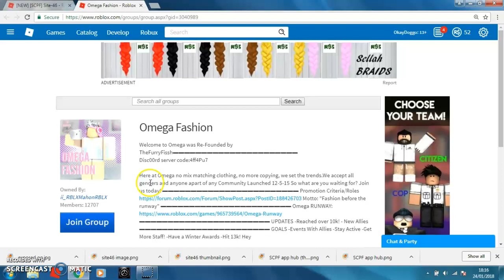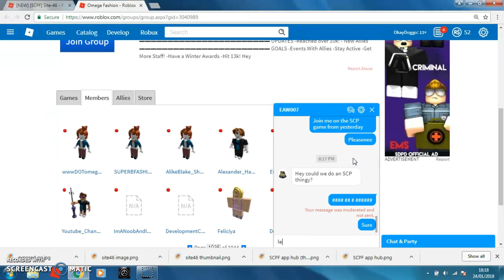lol what the hell (Roblox Bots)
why... just why This group has over 10k bots!